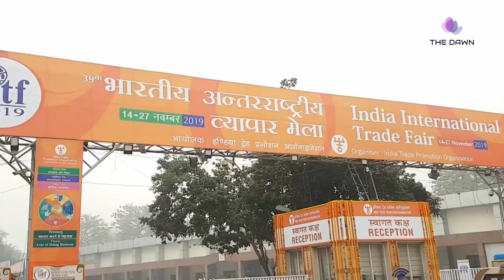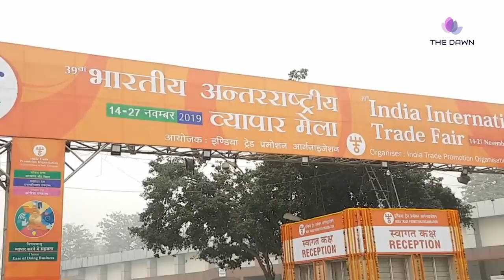Pragati Maidan | Pragati Maidan a world class Integrated Exhibition Cum Convention Centre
The design of the revamped Pragati Maidan, with more than 40,00,000 square feet of built-up area, features a convention centre, likely to be one of the largest in India, with a combined capacity of 13,500. The amphitheatre, all set to seat 3,000, is also touted to be one of the largest single-gathering space. The new space shall comprise a plenary hall and a multifunction hall, with capacities of 3,000 and 4,000 respectively. “This area shall have mechanised walls, which can be moved out to create space for 7,000 people. We have also included two auditoriums to fit in 900 and 600 guests. The state-of-the-art audio-visual and IT networks will ensure that proceedings in each of these spaces can be relayed in real time,” says Sanjay Singh, director, ARCOP. With more than 100,000 square metres of pure exhibition space, Pragati Maidan will also feature one of the highest exhibition halls in the country, with its height being close to 18.5 metres.
For those of us who have frequented Pragati Maidan during fairs and exhibitions, we have experienced the maddening traffic congestion around the area. To prevent these blockages, the new design makes provision for a basement, which will be connected to the Ring Road through a series of tunnels, thereby freeing traffic on Mathura Road. There will also be a bus station within the premises to hold 60 buses, and 1.6 million square feet of parking space. Of this, 60,000 square feet will be dedicated to air-conditioned check-in security plazas as well. For the benefit of consumers, there will be two food courts, besides small kiosks.
The new design for Pragati Maidan complex has been envisaged to create a link between the past and the future. The team, which was chosen from among 18 firms in an international design competition, has drawn on public memory and history of the space to create a dialogue around urbanscape. The idea was to explore a new typology in Indian architecture and create a vocabulary, which is in sync with the ground realities of the city today. The teams at both AEDAS and ARCOP were acutely aware of Pragati Maidan’s position, in context of Lutyen’s Delhi — even though it’s a part of this prestigious zone, it’s located right at the fringe, just touching the neighbourhood around the Supreme Court. “So, the convention centre is being used as a link between time periods. We have pushed the centre towards Lutyen’s Delhi and pulled the exhibition centre to the back,” explains Singh.
The concept has deep cultural roots as well, drawing on the melas of yesteryear, which were hosted outdoors. In a paradigm shift, the consortium has taken the exhibition spaces inside. However, the spirit of the outdoor has been kept alive through plazas, trellises and pergolas. There are shaded walkways that connect each building — some as wide as 12 metres. The amphitheatre is perfect for nukkad nataks, folk and cultural shows, while courtyards are a perfect showcase of vernacular architecture